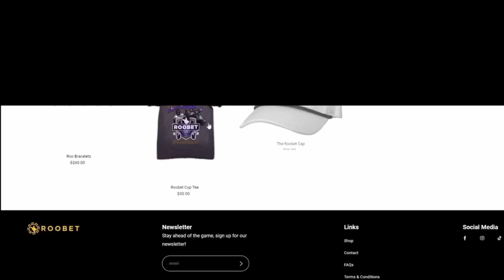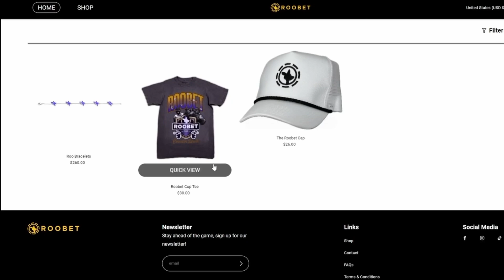OG TAKES THE SERIES 2-1 - FNATIC vs. OG | Roobet Cup 2023 | Day 4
Win up to $1,000,000 + $50,000 in CS2 skins by answering 8 CS2 questions daily for free
Roobet is an online Casino with over 4,400+ Slots, Live Games, Sportsbook and so much more!
Bet Responsibly, 18+, and be in a Legal Jurisdiction.